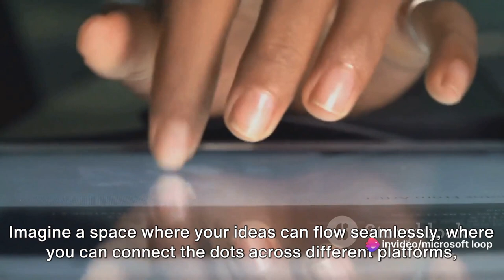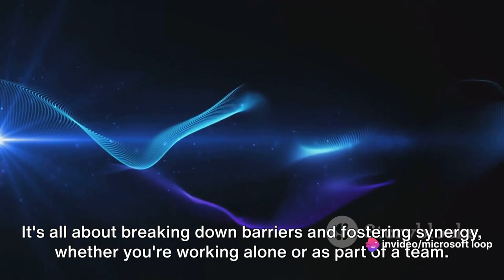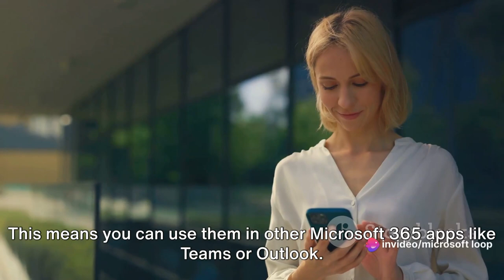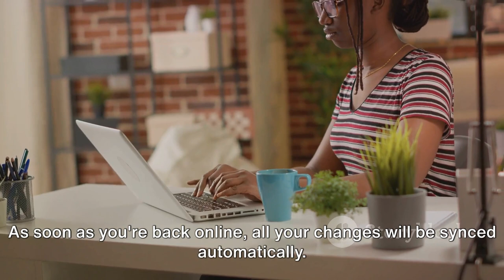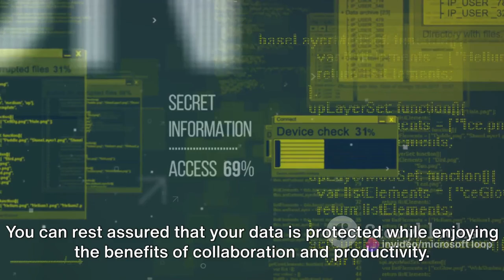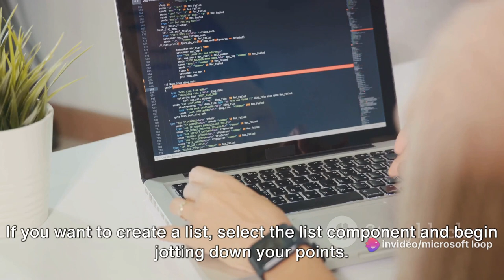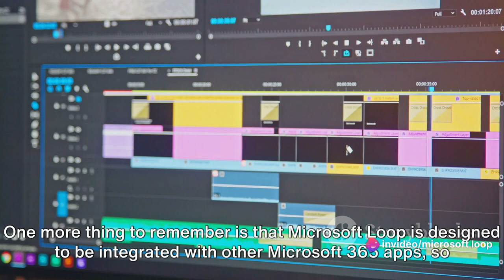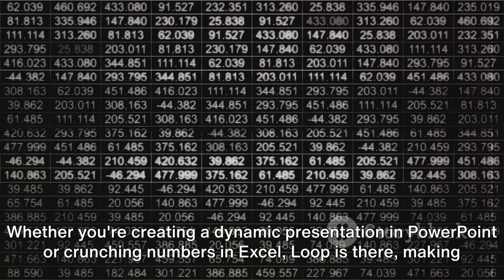Loop In Everything You Need to Know About Microsoft Loop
🔍 Welcome to our in-depth exploration of "Microsoft Loop" – your one-stop guide to understanding everything about this revolutionary platform! 🔍

Microsoft Loop is redefining collaboration and productivity within the Microsoft 365 ecosystem, offering an array of powerful tools and features. In this video, we'll take you on a comprehensive journey through Microsoft Loop, diving deep into what it is, how it works, and why it's a game-changer for businesses and individuals.

Here's what we'll cover:

📋 Introduction to Microsoft Loop: Get a clear understanding of what Microsoft Loop is and how it fits into your daily workflow.

🔄 Loop Components: Explore the key components of Loop, including the integration of Teams, Outlook, and more.

📁 Document Collaboration: Learn how Loop streamlines document collaboration, making it easier for teams to work together, edit files in real-time, and stay organized.

🗓️ Calendar Integration: Discover how Loop integrates seamlessly with your calendar, helping you schedule and manage meetings more efficiently.

📧 Email in Loop: See how Loop brings your email and collaboration tools together, simplifying communication and boosting productivity.

🔒 Security and Compliance: Understand the security and compliance features in Loop, ensuring your data is protected.

💡 Productivity Tips: Get practical tips on how to make the most of Microsoft Loop's capabilities for improved efficiency.

Whether you're an individual looking to streamline your personal projects or part of a team seeking enhanced collaboration, Microsoft Loop has something to offer everyone.

Share your thoughts and questions in the comments section below. Have you started using Microsoft Loop, or are you considering its implementation? We're here to help!